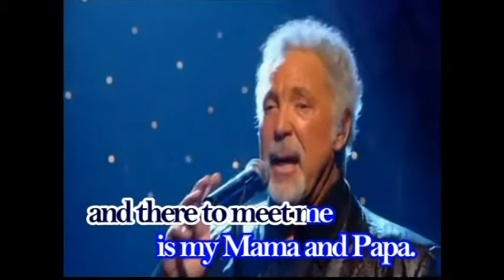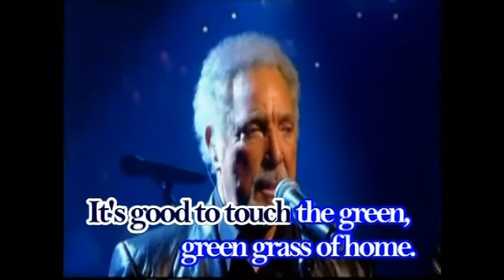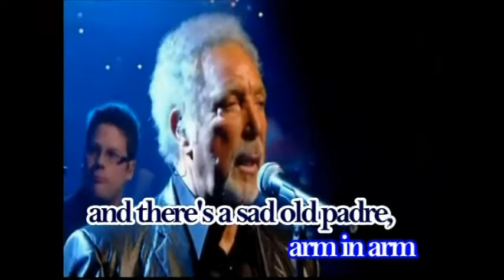green green grass of home ; cover : Ping Lin